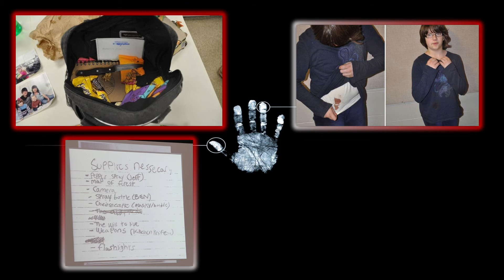Morgan Geyser & Alissa Weier - Slender Man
Môžte ma najsť aj na Instagrame kde sa stale vopred dozviete o nasledujucom spracovani videa.
Viber - zlobilka86